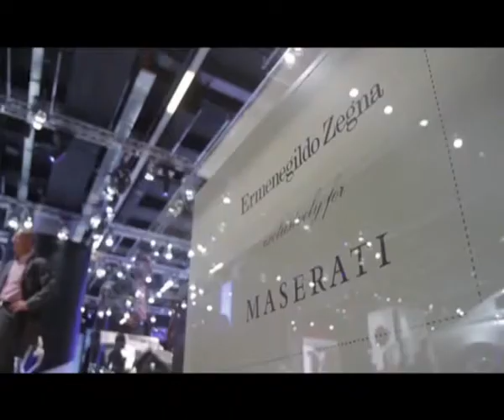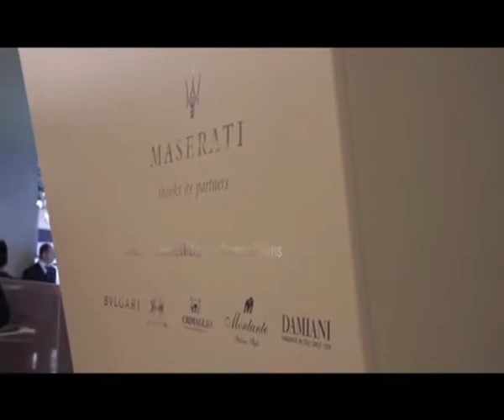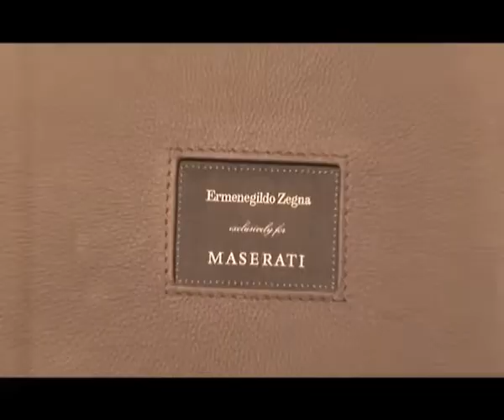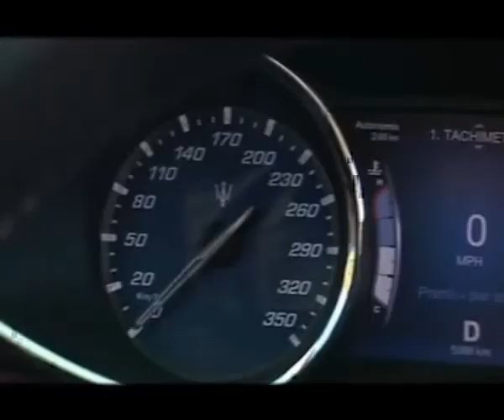Class Ride&Drive - Maserati Zegna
Un ricordino dal salone dell'auto di Francoforte